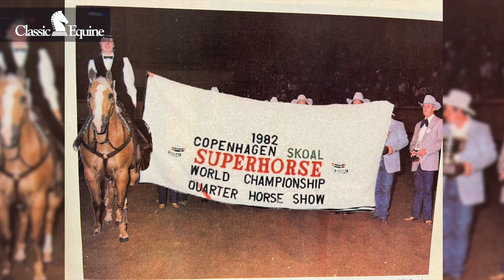AQHA World Show Classic Moment: Sweet And Innocent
We closed out the 2022 Farnam AQHA World and Adequan® Select World Championship Shows yesterday, and today we're taking a look back at a classic moment featuring Sweet And Innocent, the mare that won the AQHA Superhorse title in 1982 with Jackie Kyle Krshka.